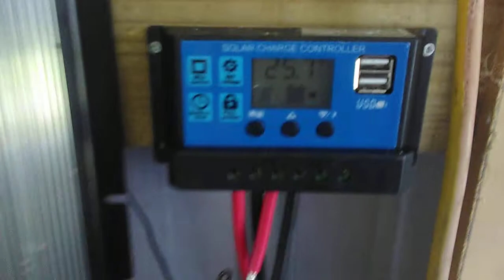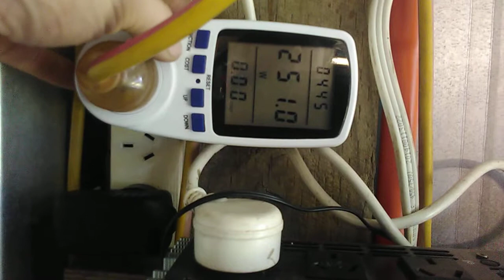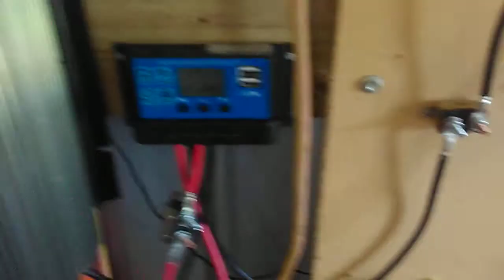Solar update with Fuses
Off, Grid, Solar, Fuse